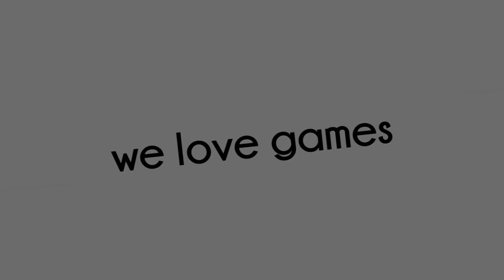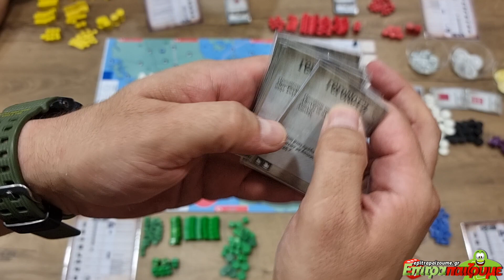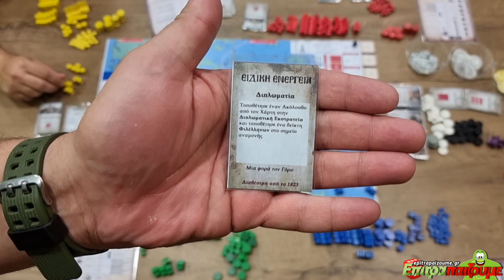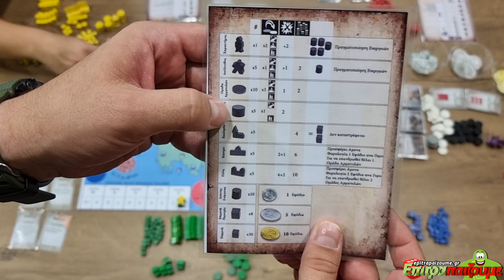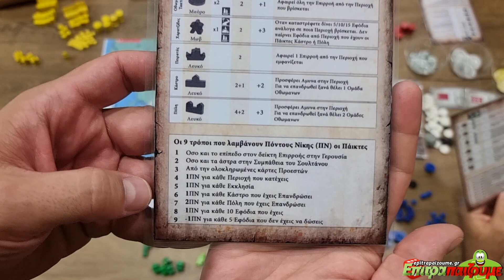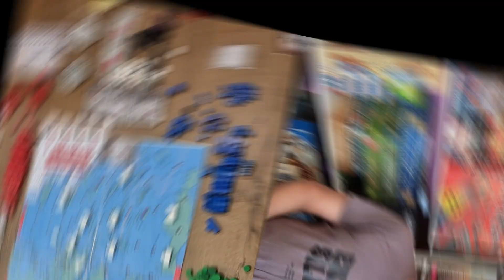Φιλική Εταιρεία (Unpublished Prototype) - How to Play Video by Epitrapaizoume.gr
επιτραπέζιο παιχνίδι Φιλική Εταιρεία (Unpublished Prototype)
★ |  Παίζουμε Ασταμάτητα...